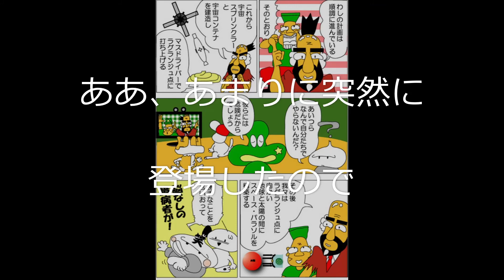ワクチン／練習用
103曲目のボーカル練習用です😊😊🌻🐶💖🎵